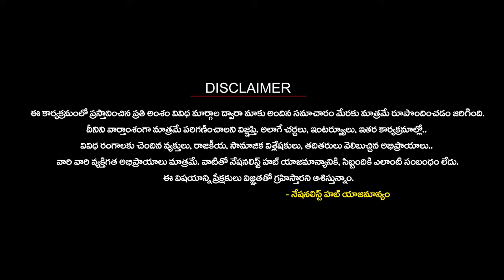Suresh Kochattil Special Analysis On Election Results 2024 | Annamalai | Ayodhya | Nationalist Hub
Our Company account details :
IFSC Code: HDFC0008045